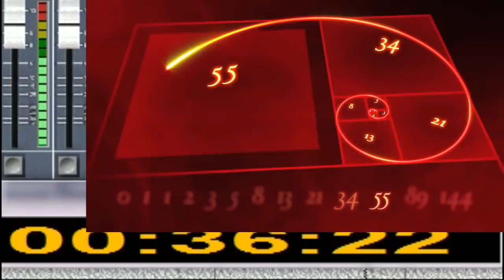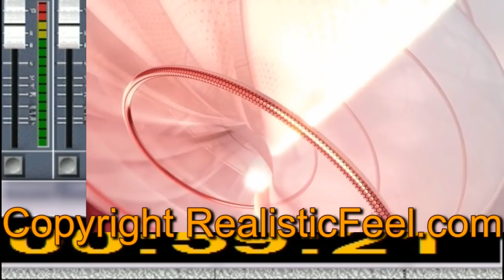BTC BitCone War March Tron Dogs TRX 051318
Since math was discovered and not created, we cannot assume that others' methods are incorrect, only that they do not follow the specific rules that we understand. Some TA s lash out at Haejin for his free hand style, but he understands the world differently then we do: He sees fractals where we follow Elliott rules... perhaps there is something Mr Elliott missed. To invalidate Mr. Lee method is to invalidate the discovery of gravity or to doubt that the earth is round.

While you were studying your books, I was studying you. A huge fan of both, and to clarify: Haejin thinks Crypto is alive.

LTC
LLaijmqvMKmc1qVKRfrs1UXkF8dYs5u9WZ

BTC
1KnuY6AZ1Jx38LL2vrRzTb14LKVkPBneXh